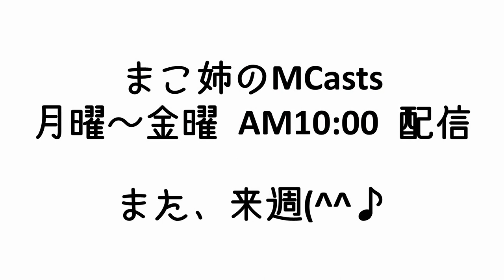大学が少子化の影響で廃学 | 学生を見ないで親のお財布しかみていない教育機関が多いのだからあたり前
3桁の体重ホルダーなのに日本ダイエット健康協会の生活アドバイザーで現在プロフェッショナルアドバイザーを目指して猛勉強中のまこ姉です。

38日目 6週間目の反省会の様子です。

【Apple podcasts】
準備中
【Amazon music】
準備中
【Goole potcasts】
準備中

◇SNS
【Instagaram makoism_com】ガチな写真